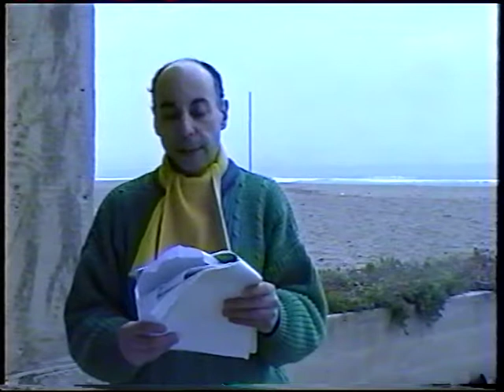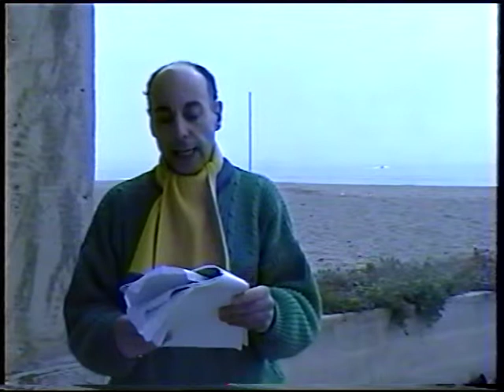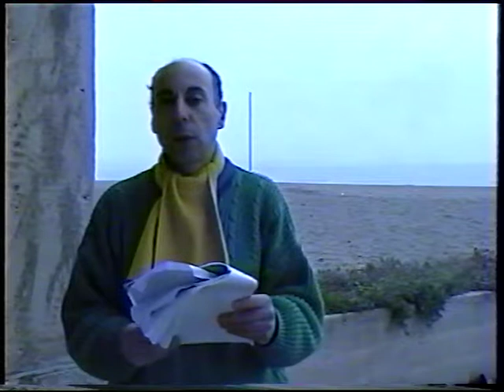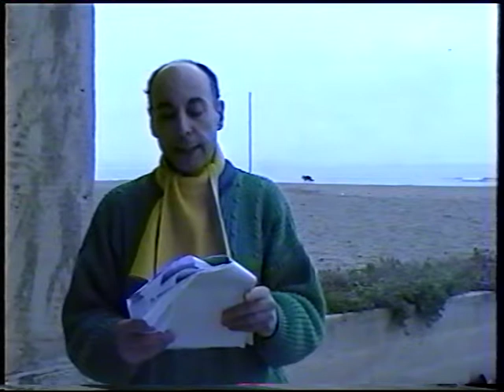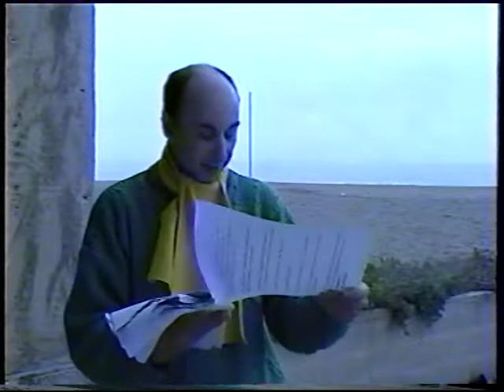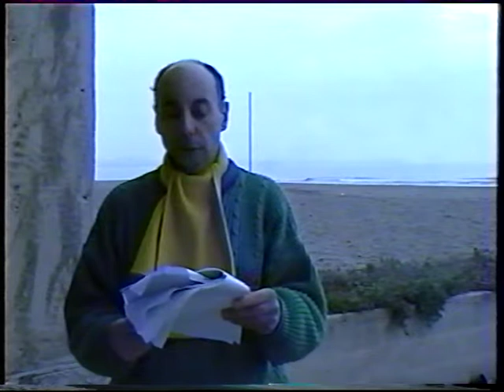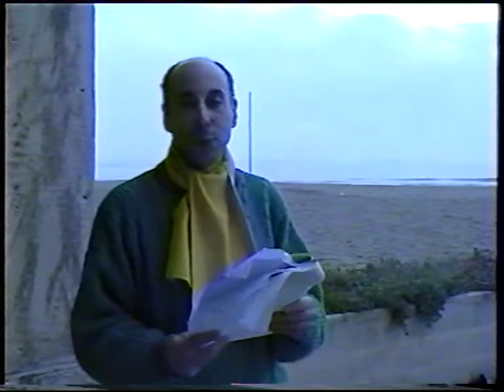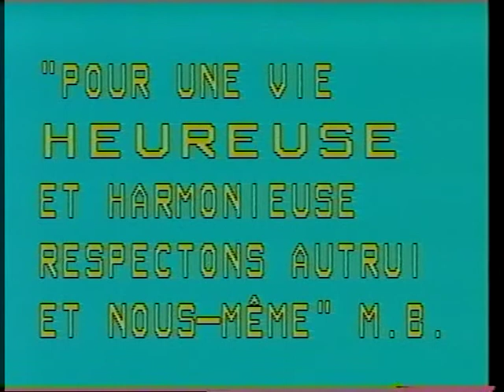marco bruna 13300 environnement 2 salon provence marcoartcomesp artcomesp fos sur mer